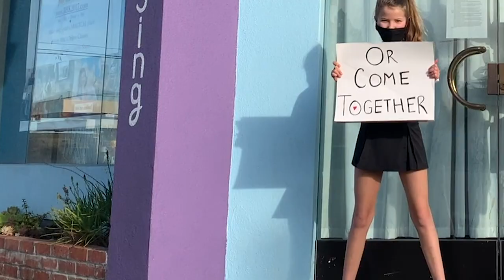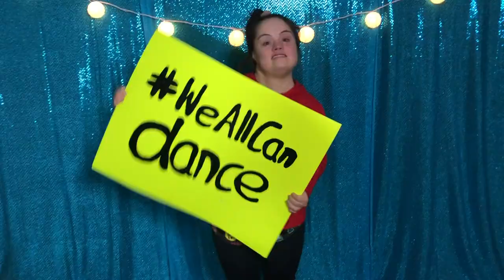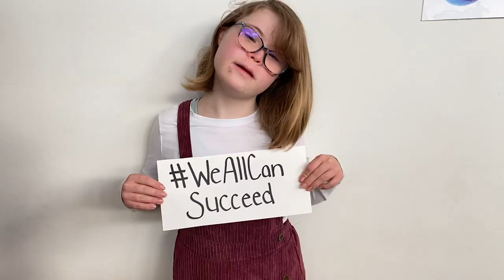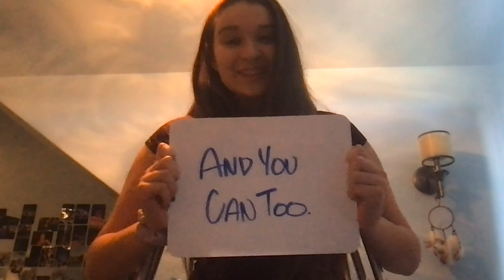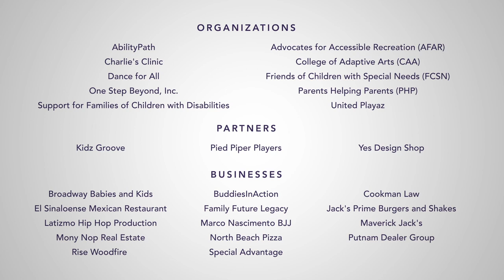We All Can | World Down Syndrome Day 2021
Virtual Flash Mob WeAllCan video featuring the song Brave by Sara Bareilles, includes DSCBA members and Bay Area organizations/businesses celebrating abilities and delivering the message of inclusion and acceptance for ALL in honor of World Down Syndrome Day. Dance Choreo by Princess Ryan, Kidz Groove @Kidz Groove
Film created by Yes Design Shop @Yes Design Shop
Join the movement.

Kidz Groove
Pied Piper Players
Yes Design Shop

Organizations: AbilityPath, Advocates for Accessible Recreation (AFAR), Charlie’s Clinic, College of Adaptive Arts (CAA), Dance for All, Friends of Children with Special Needs (FCSN), One Step Beyond, Inc., Parents of Helping Parents (PHP), Support for Families of Children with Disabilities, United Playaz

Businesses: Broadway Babies and Kids, BuddiesInAction, Cookman Law, El Sinaloense Mexican Restaurant, Family Future Legacy, Jack’s Prime Burgers and Shakes, Latizmo Hip Hop Production, Marco Nascimento BJJ, Maverick Jack’s, Mony Nop Real Estate, North Beach Pizza, Putnam Dealer Group, Rise Woodfire, Special Advantage